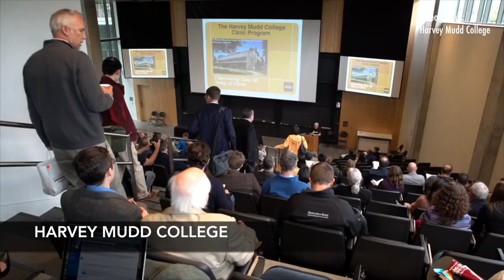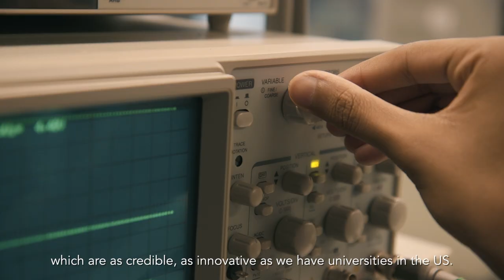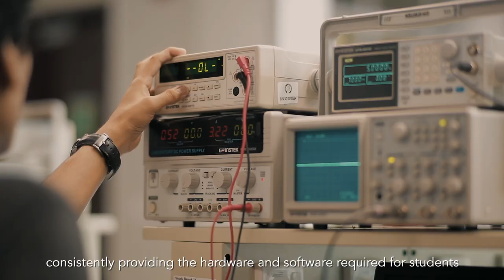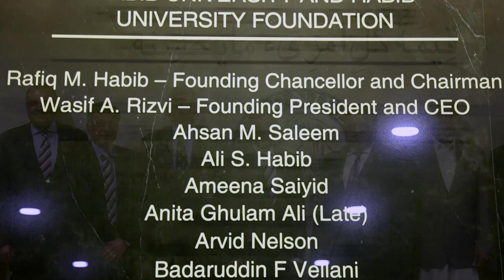Habib University - Expanding Legacies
A group of thoughtful, committed citizens usually makes change possible in this world. Such a change was initiated through the generosity of the Dhanani family – a successful entrepreneurial family based in Houston, Texas – whose substantial gift towards Habib University's School of Science and Engineering (SSE) will play a major role in the transformation of science and engineering education in Pakistan.